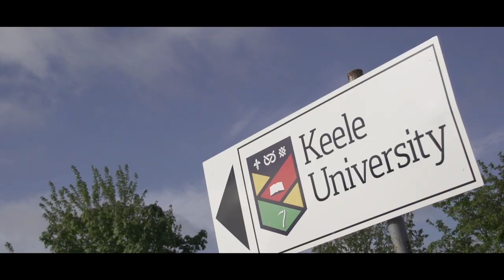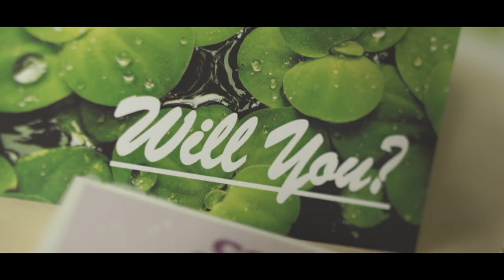Keele Campus: Scale and Beauty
With over 600 acres of landscaped parkland, fields, woodland and lakes, our campus is known for its beauty and unique surroundings. Our picturesque home provides a safe and tranquil environment for study and leisure and as one of the largest, campus universities in the UK, we're extremely proud to have been ranked 6th place in The Telegraph's, 'Britain's most beautiful universities' guide.